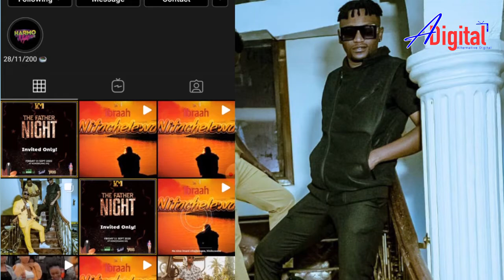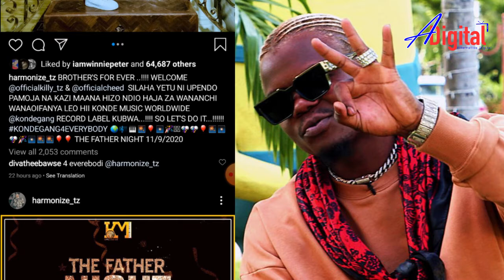ALICHOSEMA HARMONIZE BAADA YA DIAMOND KUVISHWA KOFIA NA RAIS